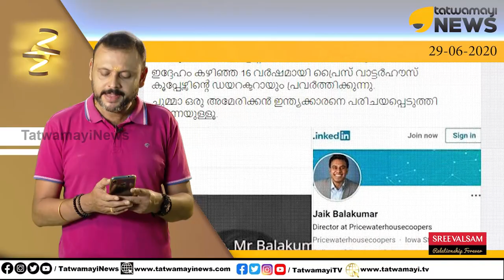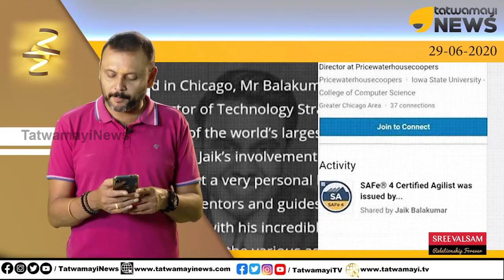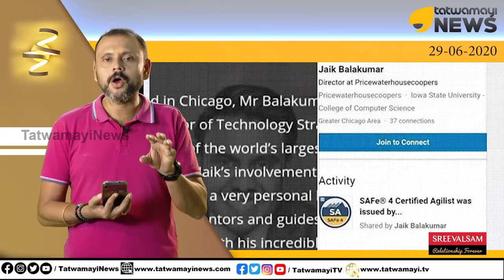പിണറായി പുത്രി...ഇവിടെയും ഹാജർ...ഇ-മൊബിലിറ്റിയിലും കരാറുകാർ വീണയുടെ ചങ്ക് തന്നെ...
ഇ മൊബിലിറ്റി കൺസൾട്ടൻസി കമ്പനിയുമായി വീണ വിജയന് ബന്ധം?...